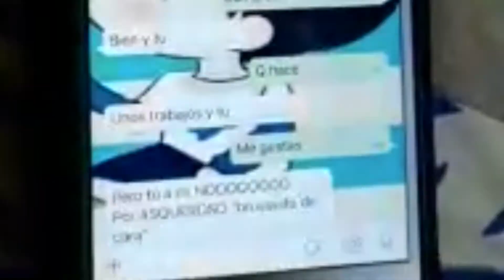CUANDO LE DECLARO MI AMOR A MI CRUSH. URBAN BOYS